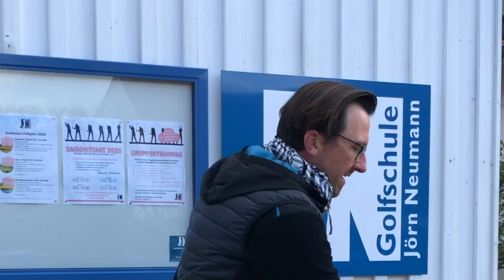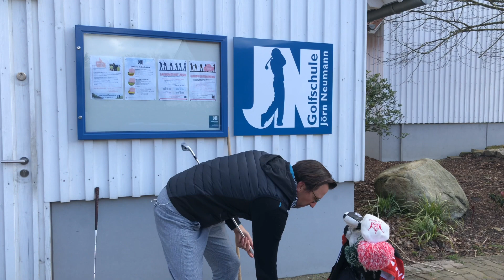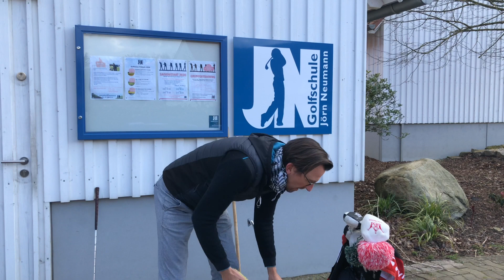Golfschläger-Pflege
Ein schlauer Mensch hat mir mal gesagt: "mit einem dreckigen Schläger kannst du keinen sauberen Schlag machen". Und getreu dem Motto zeige ich euch hier, wie ihr eure Schläger sauber machen solltet.
Ihr braucht lediglich einen Eimer mit Wasser, eine kräftige Bürste, etwas Spülmittel, ein Handtuch und ggf. ein Tee.
Wenn ihr tatsächlich merkt, dass eure Griffe nicht mehr mit einer Reinigung den nötigen Grip bekommen, dann lasst sie fachmännisch wechseln.
Wenn ihr dazu meine Dienste in Anspruch nehmen wollt, bin ich gerne für euch da. Schreibt mir einfach eine Nachricht in die Kommentare oder besser noch über meine Webseite:

Viel Spaß, euer Jörn